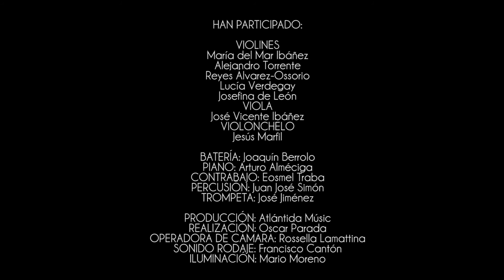SERGIO NÚÑEZ & CELSO ALBELO - PERFUME DE GARDENIAS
Sergio Núñez - DUETOS - con Ceso Albelo